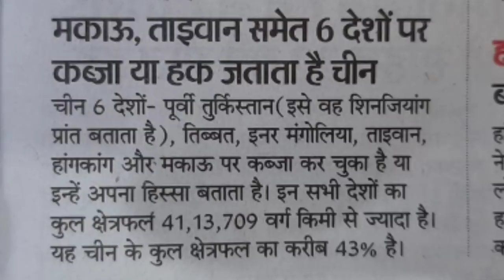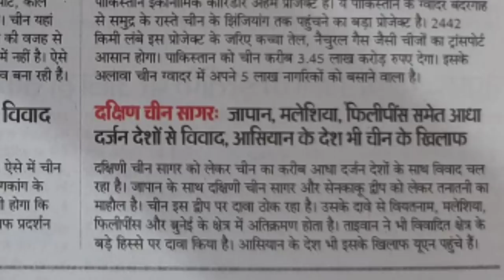चीन का 27 देशों से सीमा विवाद।China has border dispute with 27 countries.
namaskar doston is video ke madhyam se bataya gaya hai ki kis Tarah se chin ki mahatvakanksha ki vajah se 27 deshon ka chin ke sath Seema vivad per jhagada chal raha hai jis kafi deshon ko chin ne apne kharche ke madhyam se jaal mein fansa rakha hai jismein Pakistan Taiwan Nepal Malaysia clip sthan Australia Japan Bhutan India ine sabhi ke sath Seema vivah chin ka chal raha hai

China has border dispute with 27 countries.
India versis China girl ghat ghat.
India versus China Seema vivad.
China country 27 countries ke sath Seema vivad.

Account-Ashok Kumar
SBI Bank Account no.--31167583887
IFSC Code-SBIN0031123